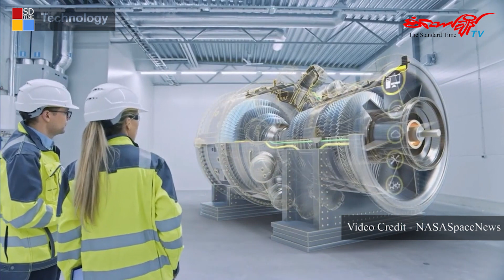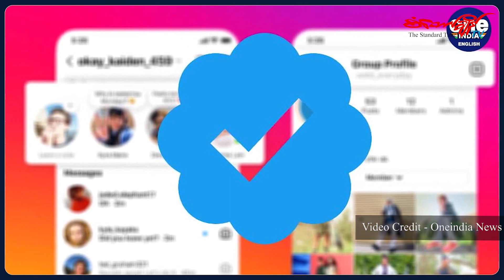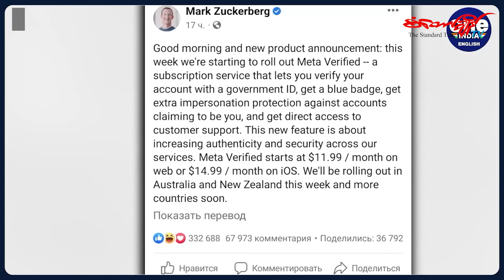အင်္ဂါဂြိုဟ်ကို လူသားတွေပို့မယ့် နျူကလီးယား စွမ်းအင်သုံး ဒုံးပျံအင်ဂျင် နာဆာ တီထွင်နေ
◾ ဂျပန်မှာ လူလိုက်ပါတဲ့ မိုးပျံကား ပထမဆုံးအကြိမ် စမ်းသပ်ပျံသန်း
◾ ဖေ့စ်ဘွတ်ခ်နဲ့ အင်စတာဂရမ်မှာ Blue Mark အတွက် အခပေးဝန်ဆောင်မှု Meta ကြေညာ

Video Link:    • LAKEY INSPIRED - ...